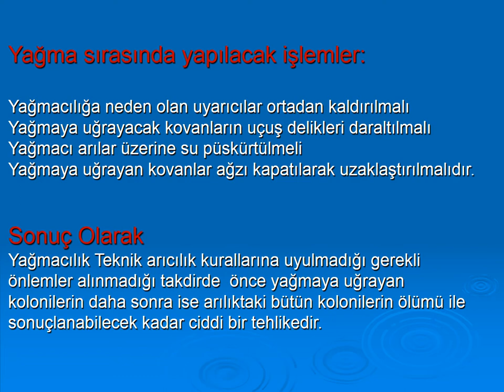20-ARICILIK - Arıcılık'ta yağma